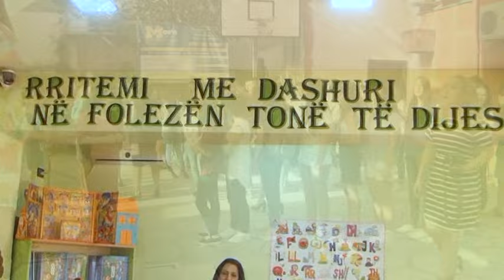SHKOLLA JOPUBLIKE KRISTAQ RAMA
Dita e pare e shkolles 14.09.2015